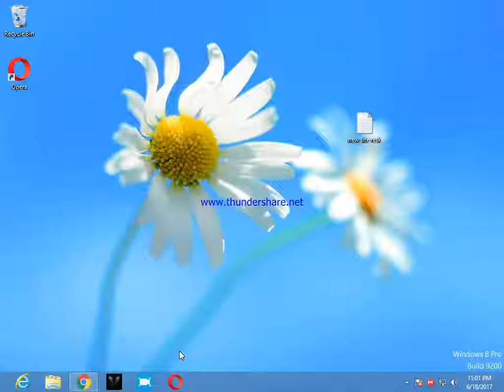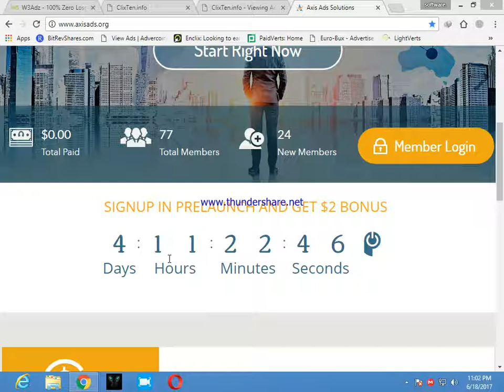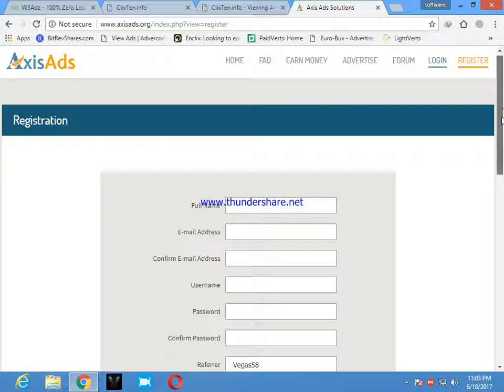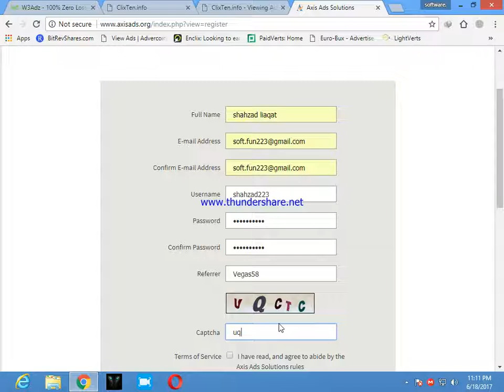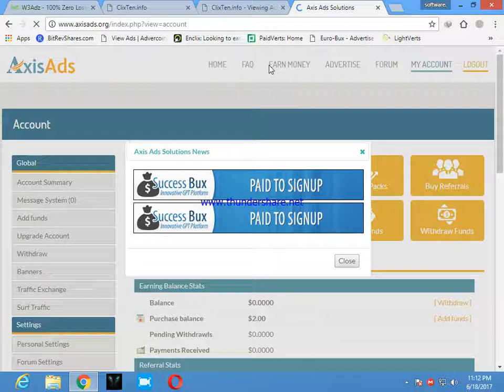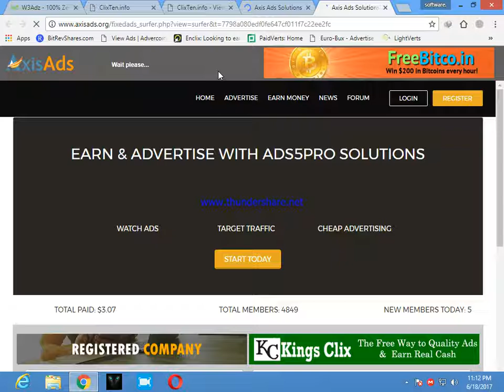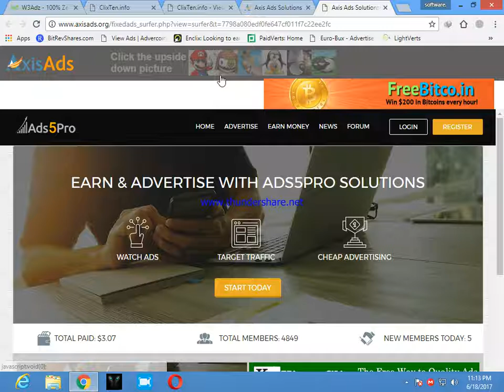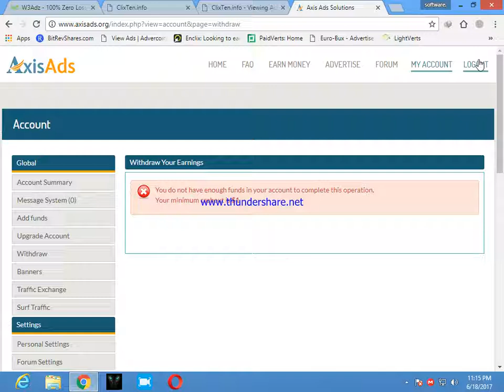free $2 sign up